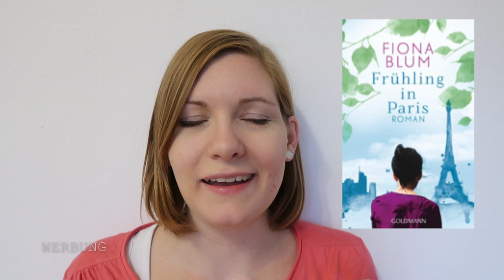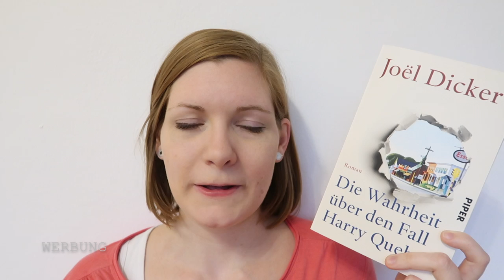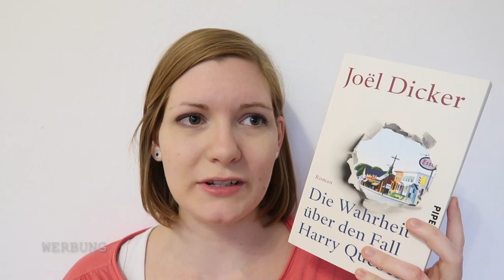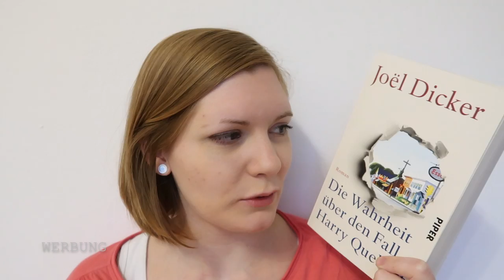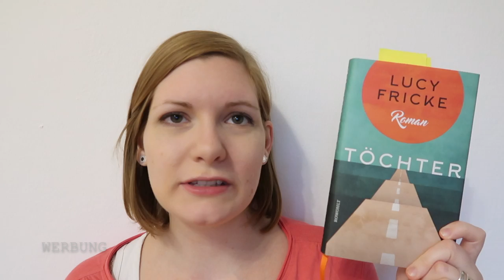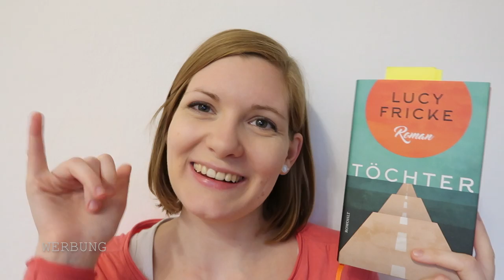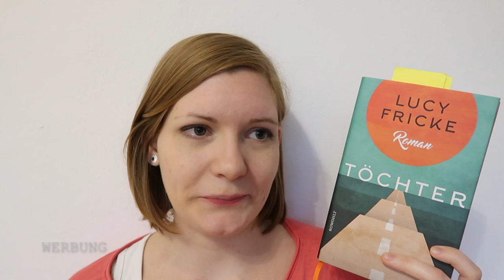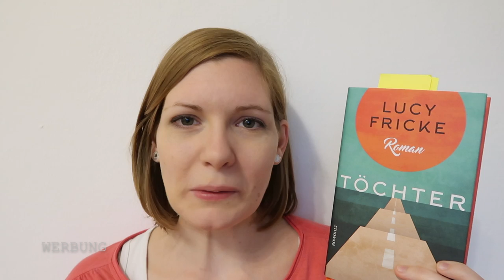Lesemonat Juli 2019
Was hast du im Juli gelesen?